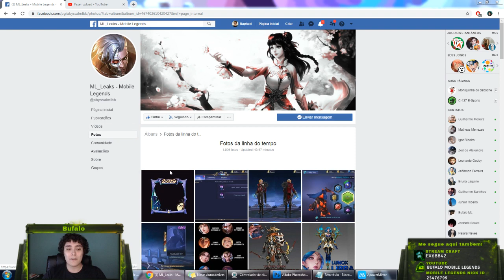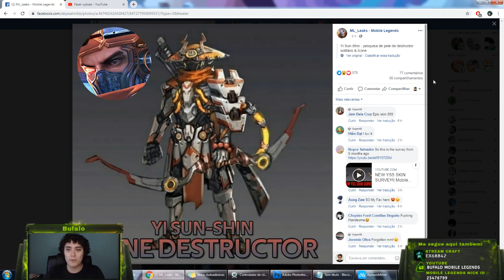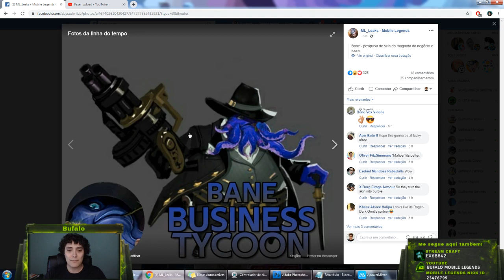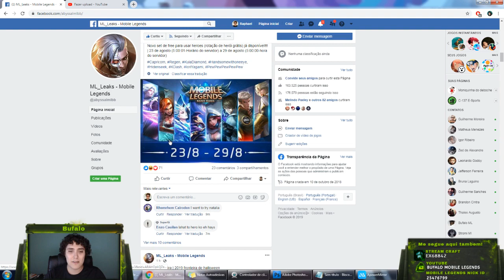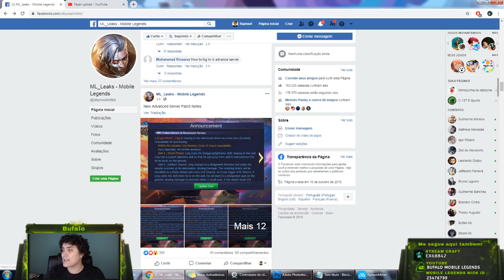NOVO HEROI (LING), NOVA SKIN LEGEND MÊS QUE VEM?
Habilidade do heroi:

Passiva
A excelente habilidade de ligadura ajuda-o de parede a parede. Ling precisa de consumir pontos relativamente claros para lançar sua habilidade de leveza.
Quando descansando na parede, o Ling recupera mais pontos de luminosidade por segundo. Toda vez que lutas causam dano aos inimigos, ele restaura pontos extras de leveza.

Habilidade 1 - equilíbrio: Ling lança seu qinggong, saltando para a parede. Ling tem uma habilidade de leveza soberba para poder saltar de parede a parede (sem cd) até pousar no chão.
Skill2 - Espada Desafiante: Ling ataca em uma direção designada e apunhala os inimigos próximos em seu destino, causando dano. O ataque de esfaqueamento será identificado como um ataque básico com uma chance extra de crit, então ele pode acionar os efeitos de atk. Se a bola lançar essa habilidade quando ele estiver na parede, ele irá correr para um ponto designado no chão, causando dano a inimigos dentro de uma pequena área. Se este ataque causar dano crítico, os inimigos dentro da área serão retardados.

Ultimate Tempest of blades: Ling pula para cima e lança sua soberba habilidade de espada, durante o qual se torna invencível e pode se mover livremente, causando dano a inimigos dentro da área de efeito, derrubando o inimigo central e gerando campos de espada. Na borda do campo swprd, haverá 4 campos de tempestade de lâminas. Ao tocar o olho de campo, Ling pode redefinir o CD da espada desafiadora e restaurar pontos de luminosidade.